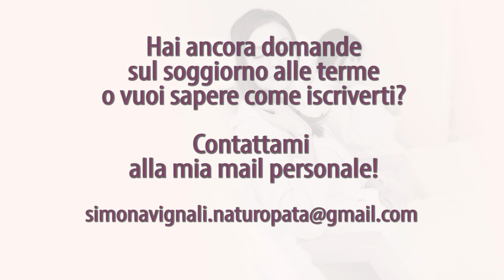DONNE alle TERME - Weekend Benessere alle Terme guidato da Simona Vignali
Donne alle Terme: Weekend Benessere al Femminile guidato da Simona Vignali

2 giorni intensivi di benessere, buon cibo, piacere e cure termali
La salute della donna le risposte di Simona Vignali alle domande che ti fai sempre
Nutrizione e cucina come mangiare bene e sentirti in forma con l'alimentazione salutista
Felicità al femminile strategie vincenti per migliorare te stessa e le tue relazioni
Benessere alle terme percorsi di cure rigeneranti in una SPA dedicata
Yoga e meditazione pace fisica e mentale con semplici posizioni Yoga
Automassaggio per ottenere a casa gli stessi benefici del massaggio
Tecniche di rilassamento respirazione consapevole, arte-terapia contro lo stress
E moltro altro ancora!

- Condividi
Segui Simona Vignali
== Social ==